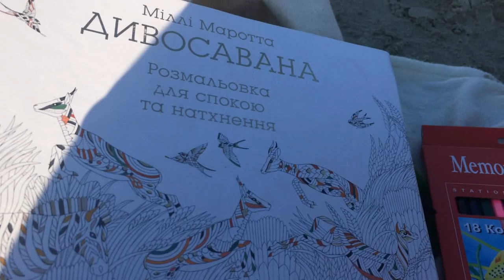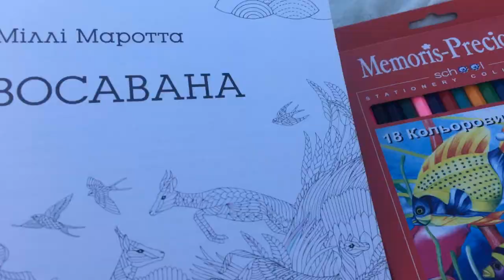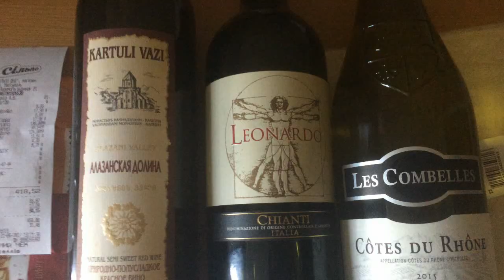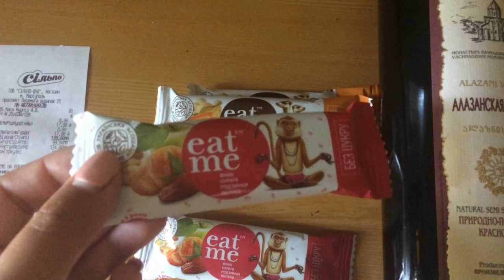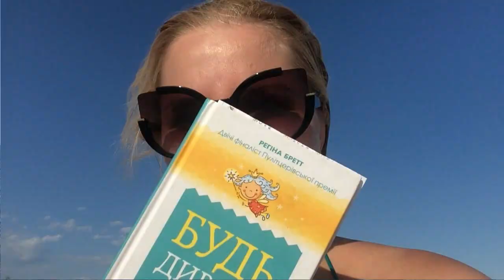Vlog день 9, 10/ разбор гардероба/моя классификация одежды/ больница